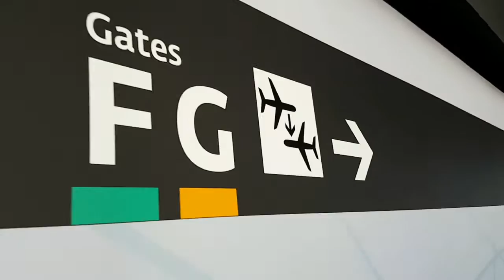Tko v Romuniji zapijejo rojstvo fantka! - VLOG #24